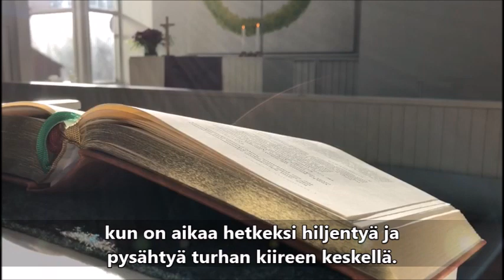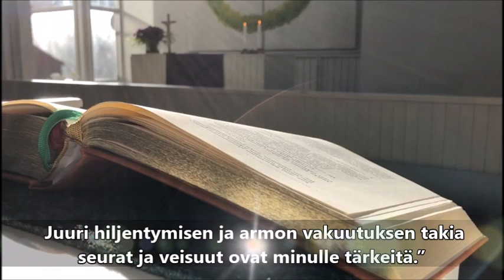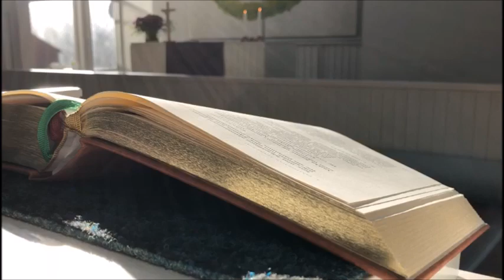Sisälläni kysyy ääni (SV 23)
Illan virsihetkessä Siionin virsi 23. Hyvää yötä, Jeesus myötä!

Laulu: Outi Uusimäki
Kuvaus: Ulla Mitrunen